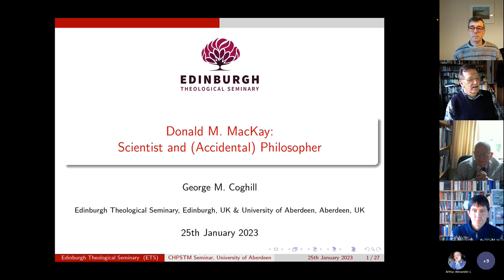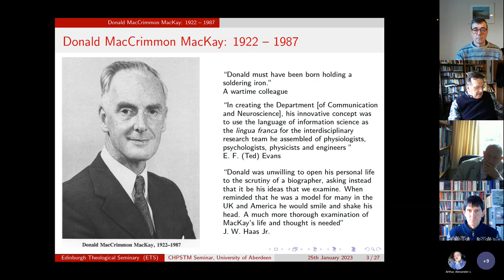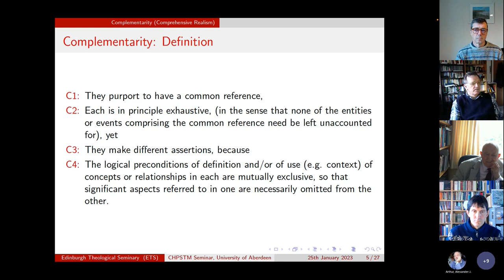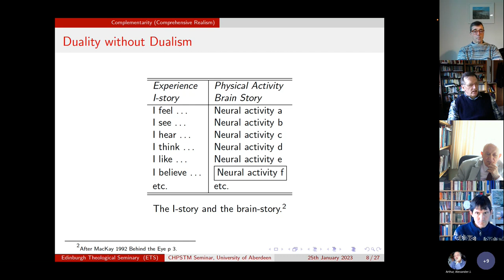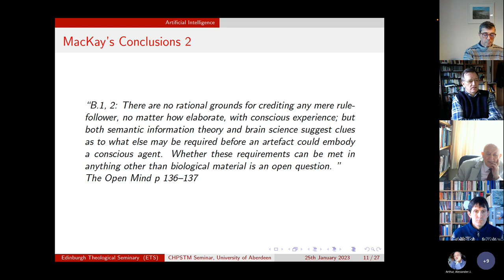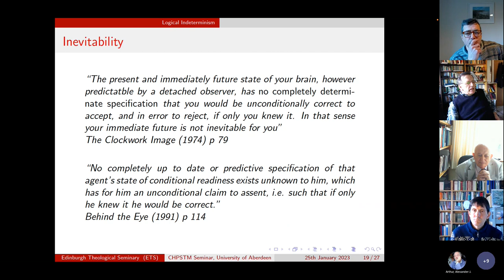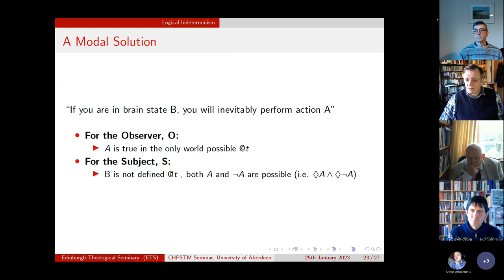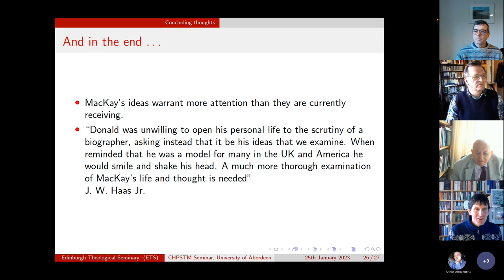CHPSTM Seminar: George Coghill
Donald MacCrimmon MacKay: Scientist and (accidental) Philosopher
George Coghill (University of Aberdeen)
25 January 2023